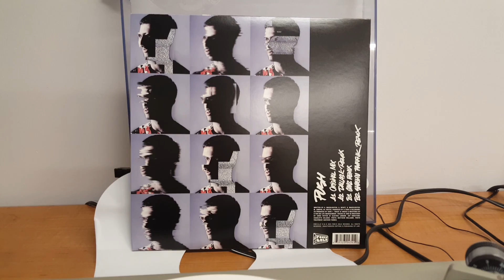A-Trak - 'Push / Push (Remixes)' Vinyl Single @ 4K Resolution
Label: Fool's Gold Records